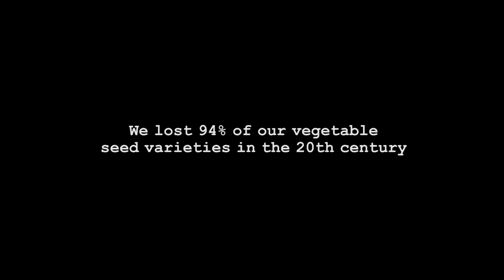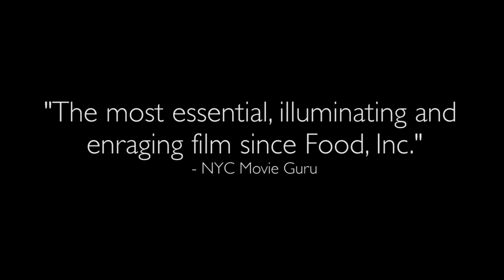SEED: The Untold Story (Official Theatrical Trailer)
Now on DVD & Streaming at seedthemovie.com

Few things on Earth are as miraculous and vital as seeds. Worshipped and treasured since the dawn of humankind. SEED: The Untold Story follows passionate seed keepers protecting our 12,000 year-old food legacy. In the last century, 94% of our seed varieties have disappeared. As biotech chemical companies control the majority of our seeds, farmers, scientists, lawyers, and indigenous seed keepers fight a David and Goliath battle to defend the future of our food. In a harrowing and heartening story, these reluctant heroes rekindle a lost connection to our most treasured resource and revive a culture connected to seeds. SEED features Vandana Shiva, Dr. Jane Goodall, Andrew Kimbrell, Winona Laduke and Raj Patel.

SEED’s is Executive Produced by Academy Award Winning Actress Marisa Tomei, Marc Turtletaub (Little Miss Sunshine) and Phil Fairclough (Grizzly Man, Cave of Forgotten Dreams).

For more information go visit seedthemovie.com & collectiveeyefilms.org